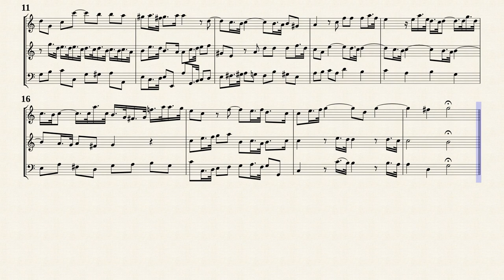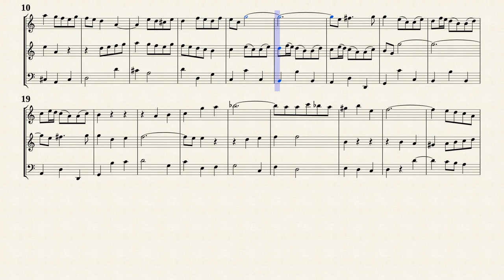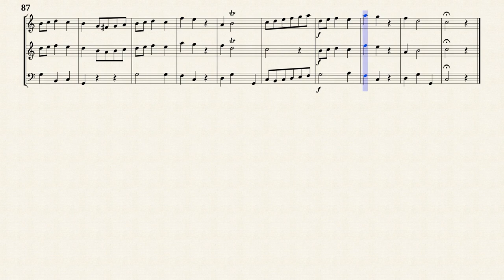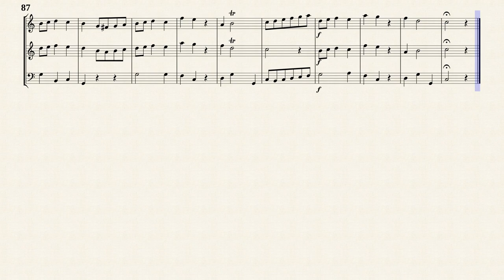Quantz, J. J. _ Trio Sonata C-Dur, QV 2 : Anh.2a [Trv, Ob, Bsn]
Edited by : Johann Gottlieb Morgenstern (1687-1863)
Trio Sonata in C-Dur, QV 2 : Anh.2a
for 2 Flutes and Continuo
Transposed for Traverso, Oboe and Fagotto
from IMSLP#54625 PDF file.
Public Domain